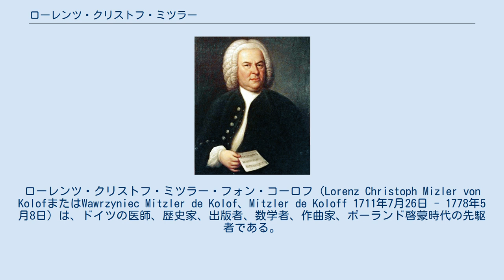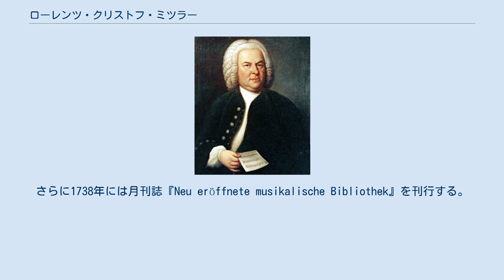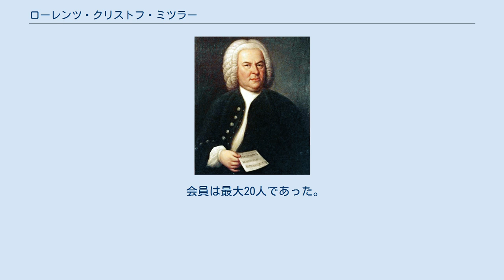ローレンツ・クリストフ・ミツラー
ローレンツ・クリストフ・ミツラー・フォン・コーロフ（Lorenz Christoph Mizler von KolofまたはWawrzyniec Mitzler de Kolof、Mitzler de Koloff 1711年7月26日 - 1778年5月8日）は、ドイツの医師、歴史家、出版者、数学者、作曲家、ポーランド啓蒙時代の先駆者である。
 ミツラーはミッテルフランケンのハイデンハイム（英語版）に生まれた。
父はハイデンハイム、アンスバッハ侯領の宮廷で書記を務めていたヨハン・ゲオルク・ミツラー、母はスイス、ザンクト・ガレン出身のバルバラ・シュトゥンプフだった。
 ミツラーに最初に音楽の手ほどきを行ったのはオーバーシュルツバッハ（ドイツ語版）出身の教役者であるN.ミュラーであった。
ミツラーは彼からフルートとヴァイオリンの指導を受けた。
1724年から1730年にかけてはアンスバッハのギムナジウムにおいて、後の1731年から1734年の間ライプツィヒのトーマス校の学長を務めることになるヨハン・マティアス・ゲスナーの下で学んだ。
1731年4月30日にライプツィヒ大学に入学したミツラーはそこで神学を修めた。
彼はゲスナーをはじめ、ヨハン・クリストフ・ゴットシェート、クリスティアン・ヴォルフの教えを仰いでいた。
1733年12月に学士号、続く1734年に修士号を取得している。
この時期、彼は作曲の勉強にも意欲を燃やしており、ヨハン・ゼバスティアン・バッハとも接点を持っていた。
ミツラーが記したところによると、バッハは敬意をもって自らの「良き友人であり支援者」と呼んでいたという。
 ミツラーは法学と医学を学ぶべく1735年にヴィッテンベルクへと赴き、1736年にライプツィヒへ帰ってきている。
 1737年の5月から音楽史とヨハン・マッテゾンの『Neu-eröffnete Orchestre』に関する講義を開講し、過去150年にドイツの大学で音楽の講義を行った最初の人物となった。
さらに1738年には月刊誌『Neu eröffnete musikalische Bibliothek』を刊行する。
ミツラーはこのあたりの時期に音楽出版業を開始している。
1747年には医学の博士号を得るべく、エアフルト大学で学問を再開した。
 1743年にライプツィヒを後にしたミツラーはポーランドに移り住み、生涯をそこで暮らすことになる。
ミツラー・デ・コーロフ（ポーランドで用いた仮名）として、コンスキエのMałachowski伯爵家において秘書、家庭教師、司書、そして宮廷数学家となった。
ミツラーは伯爵からポーランド語を学ぶとともに、一緒になってポーランドの歴史や文学を研究した。
 また、ミツラーは医術を施すようになり、ポーランド王アウグスト3世の宮廷医官として健康相談を行ったこともあった。
宮廷医官となったことにより、ミツラーは自然科学を研究する時間を持てるようになった。
1754年には再度出版社を立ち上げている。
ミツラーは1755年にエアフルト科学アカデミーの会員に選出され、1768年にはシュラフタとなった。
 ザウスキ図書館と提携し、ミツラーはポーランドで初めてとなる定期科学誌『Warschauer Bibliothek』（1753年-1755年）、『Acta Litteraria...』（1755年-1756年）、『Nowe Wiadomości Ekonomiczne i Uczone』（1758年-1761年、1766年-1767年）の編集、出版に取り組んだ。
1765年からはポーランドでは最初期の新聞『モニトル』紙（1765年-1785年）を出版した。
この新聞は1773年から1777年には自らも編集に関わった、国王スタニスワフ・アウグスト・ポニャトフスキの指揮の下で刊行されていた。
1756年に出版社を創業したが、1768年には事業主として留まりながらも会社を（書体鋳造社と一緒に）ワルシャワの軍士官学校（英語版）へ譲渡している。
ミツラーはこの出版社で学術版の歴史的文献（年代記集『Collectio magna』 1761年-1771年）、文学作品、軍士官学校のための教科書を出版していた。
さらに、彼は書店も経営していた。
 ミツラーはポーランド市...